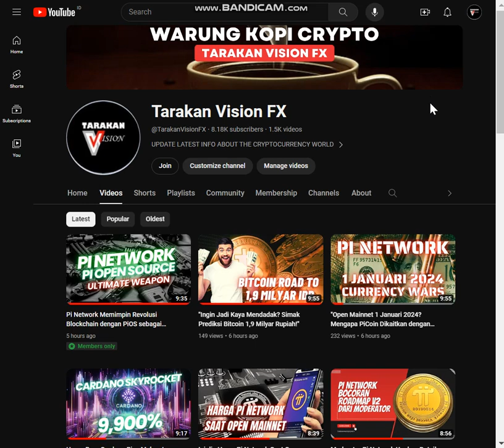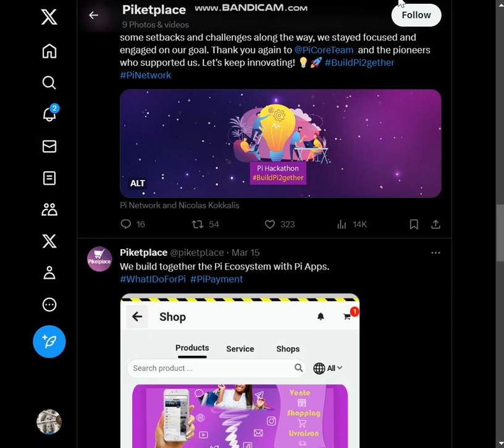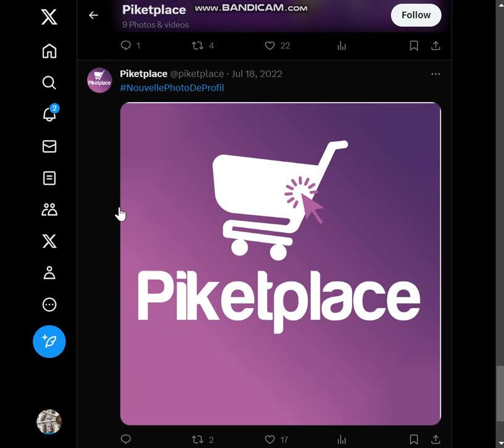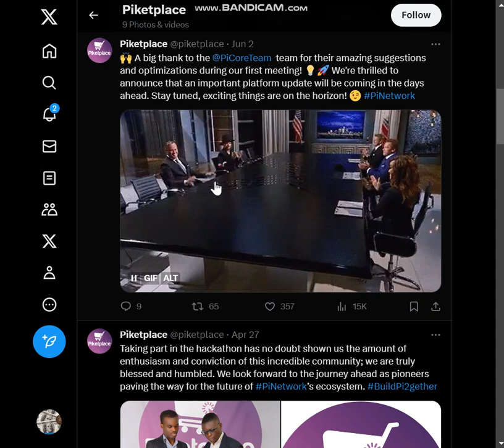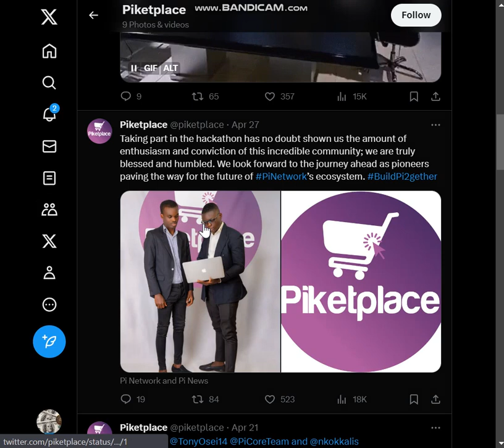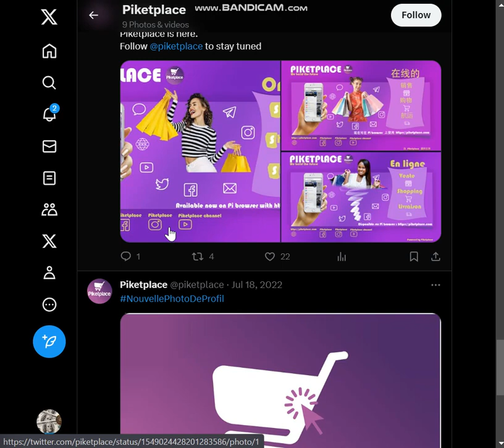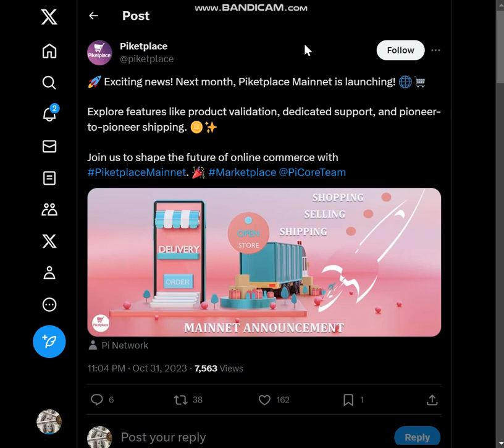Ekosistem Pi Network : "Piketplace Mainnet Masa Depan Perdagangan Online Telah Tiba!"